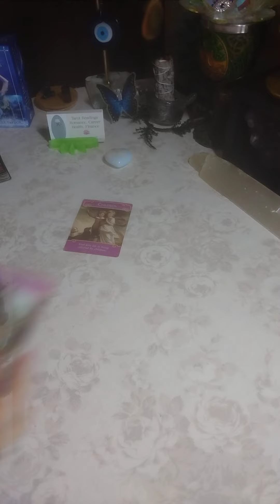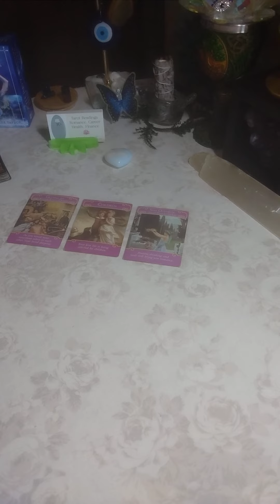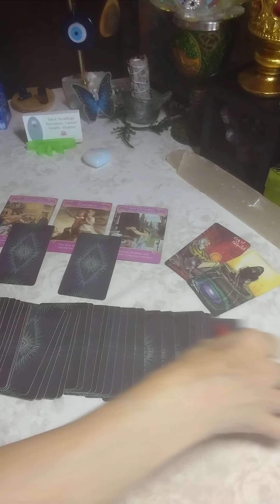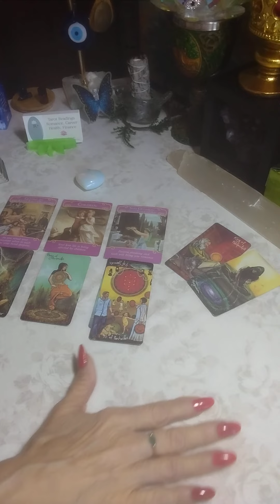♊ GEMINI 💕 July2022 ☀️ YOU ARE GETTING A NICE OFFER OF 💕